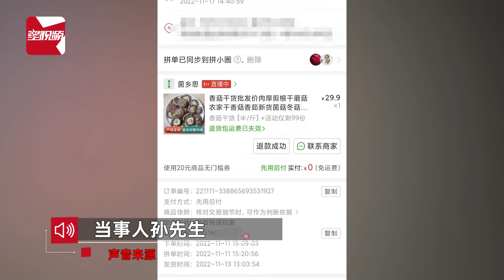男子网购香菇包装占三分之二，申请退款秒同意，疑商家未诚信经营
11月17日，重庆，男子母亲在直播间购买一袋香菇，收到货发现食品袋上厂家和重量都没写明，于是拿电子秤称了一下，没想到光塑料盒就有50克，加上包装和干燥剂就有200克，而一袋香菇总共才300克，结果申请退款商家秒同意，男子不禁质疑：商家打擦边球，没有诚信经营。